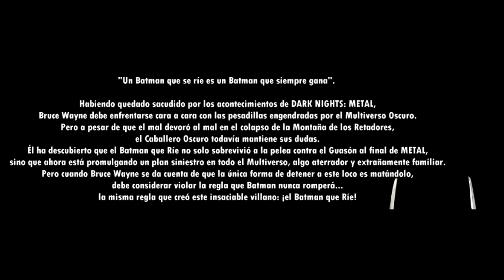THE BATMAN WHO LAUGHS # 1 / RESEÑA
The Batman Who Laughs # 1 de 6 [esp]

(READ ONLY)
* Publication nonprofit

XXXXXXXXXXXXXXXXXXXXXXXXXXXXXXXXXXXX

GRACIAS!